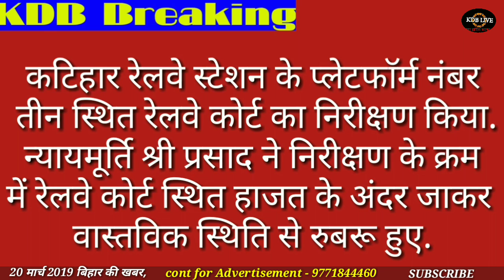20 March 2019 : Top 20 News of Bihar | Kishanganj news | purnia news | araria news,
Dosto iss video mai hamne aapko 20 March 2019 ki seemanchal sahit pure bihar ki Top 20 News bataya hai, Dosto Video pasand aane par video ko Like kijiye, apane Dosto ke sath share kijiye our channel ko SUBSCRIBE kijiye